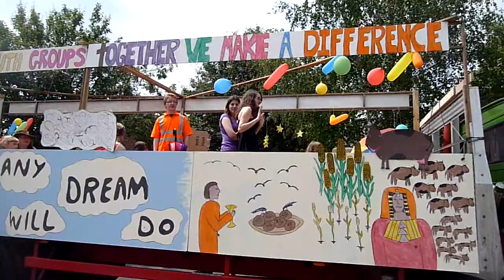Burwell Carnival 2010 Part 3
Burwell Carnival 2010 as it passed by my Aunt and Uncle's house.